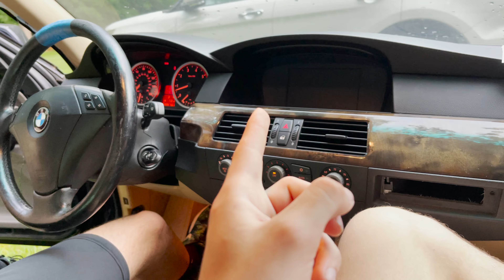Introducing The New Flatline Drift Project Mia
Follow the tiktok: flatlinecg